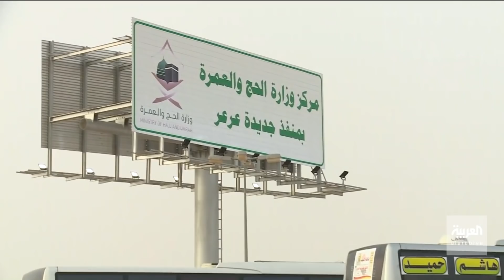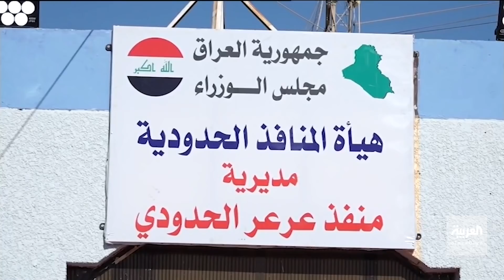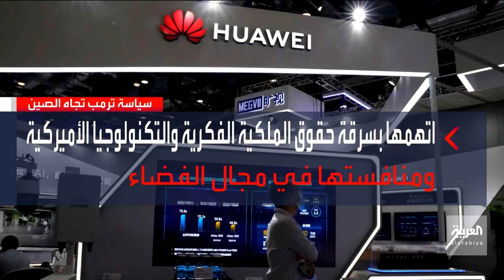بانوراما | ترمب هدد وتعود الصين .. كيف سيتعامل بايدن مع بكين؟